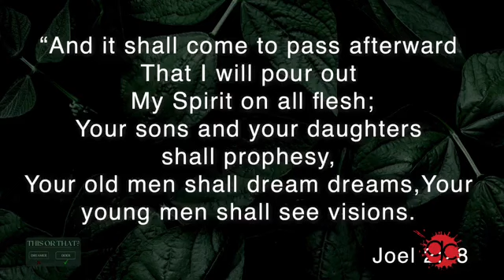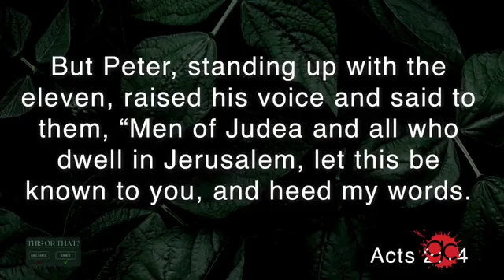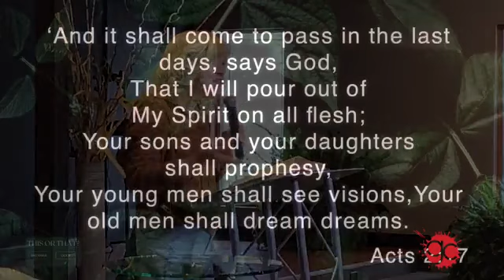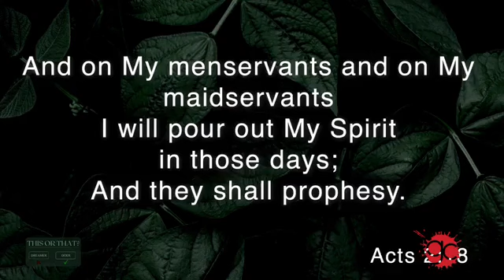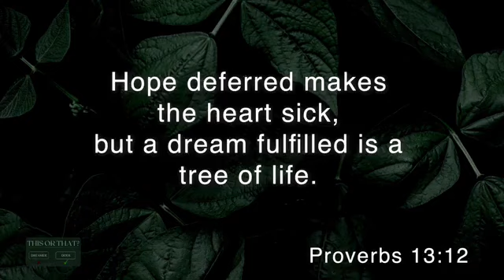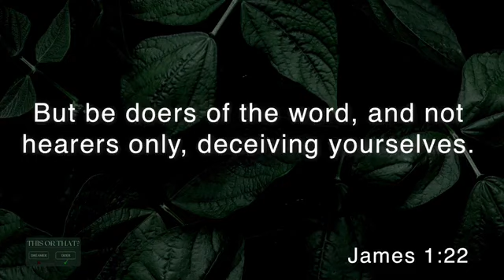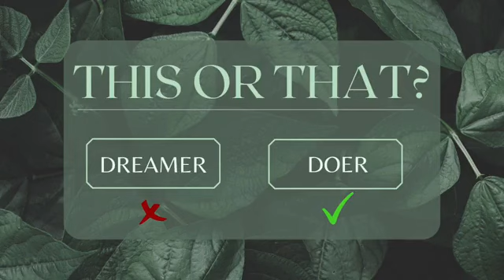This or That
Good morning! Thank you for joining our live stream this morning!

Seed thought • you are VALUABLE to God, and your life is TOO precious to waste it!  How do we move from being a dreamer to that of a doer?

Find out in today’s message!

Pastor Denise Menke
01-08-22